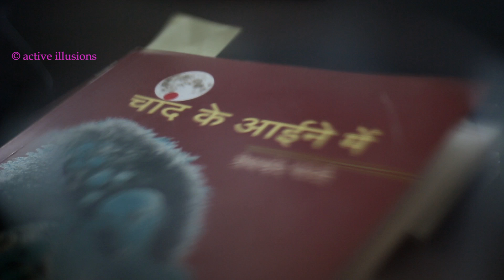Hindi Kavita : दो प्रेम कवितायें : Prem Chand Gandhi : Megha Jagawat with Manish Gupta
The bio of the poet to come here..